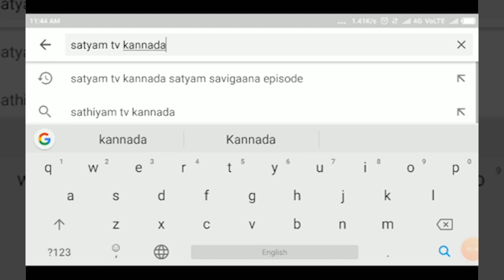MUDHOL-ವರ್ಚಗಲ್ ಗ್ರಾಮದಲ್ಲಿ ನಡೆದ ಸಂಘದ ಪದಾಧಿಕಾರಿಗಳ ಆಯ್ಕೆ ಪ್ರಕ್ರಿಯೆ||SATYAM TV KANNADA